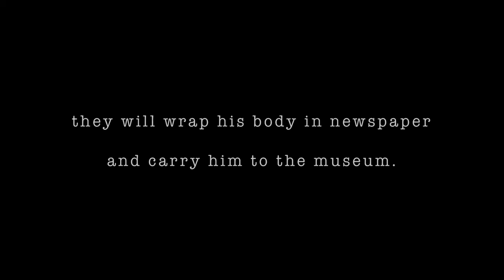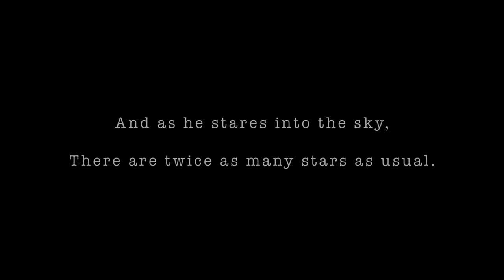'Two Headed Calf' Photomontage Film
Assignment for my sequencing class - Create a narrative with a series of images, then put together into video form. This piece is based on the poem by Laura Gilpin.